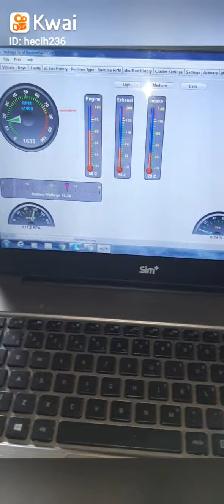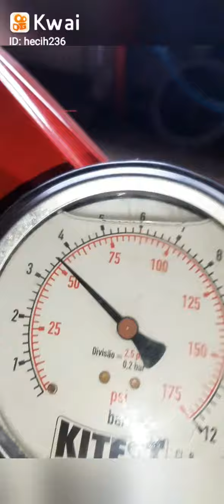MARIANA MOTOS CARLINDA MT Oficina mecânica de motos e náuticos especializada em multimarcas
MARIANA MOTOS CARLINDA MT
Oficina mecânica de motos e náuticos especializada em multimarcas